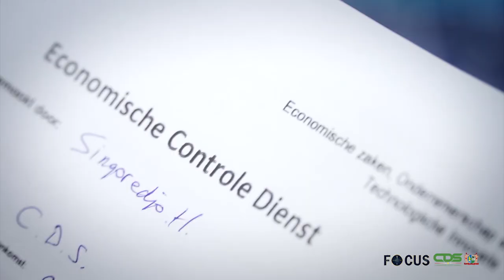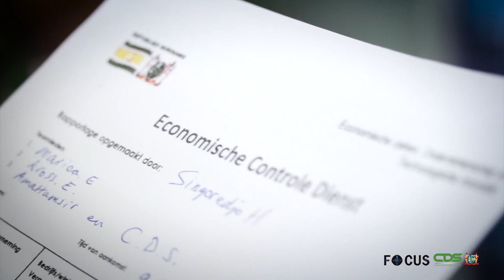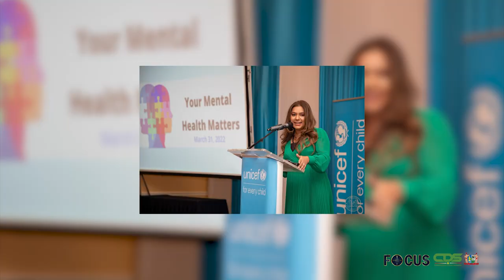FOCUS AFLEVERING 751, DD 5 APRIL 2022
In Focus aflevering worden de volgende onderwerpen belicht :

- Regering voert overleg met actoren uit rijstsector
- Aanpassen ziekenhuisligdagtarief heeft aandacht van de regering
- Ministers en importeurs voeren constructief overleg
- Ondernemer Clifton Schubert bouwt vijftal openbare toiletten in binnenstad
- Meteoroloog Kasmani belicht weersverwachtingen voor komende periode
- Jongeren en adolescenten moeten zich kunnen uiten over mentale issues